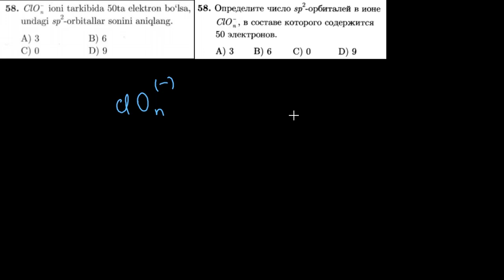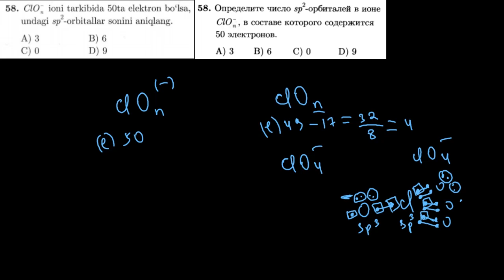58-test kimyoviy bog`lanish Тест 58 Химическая связь